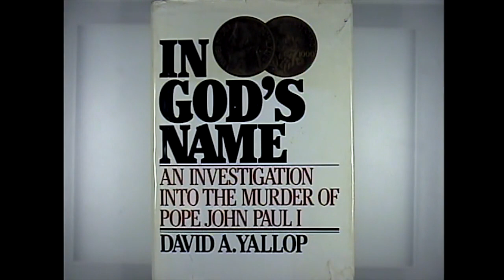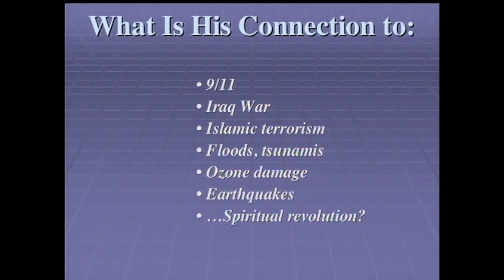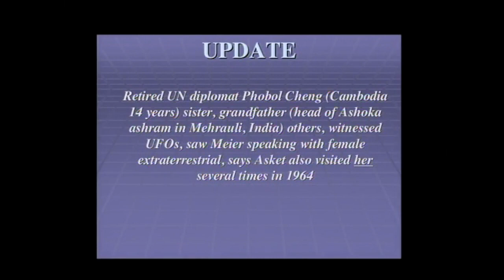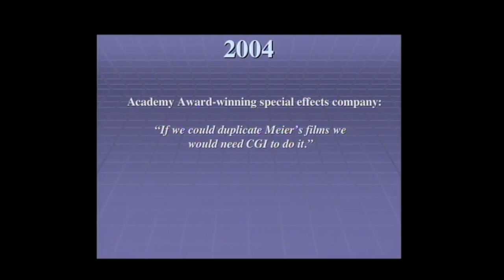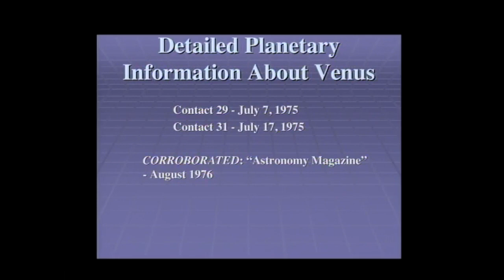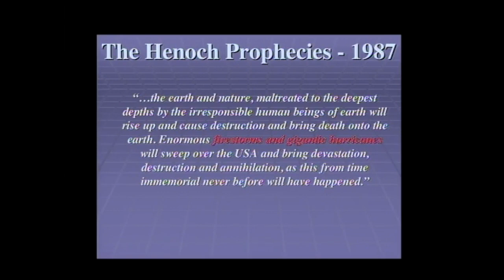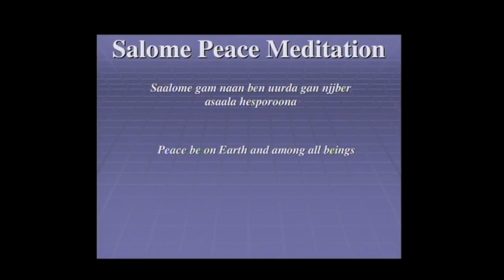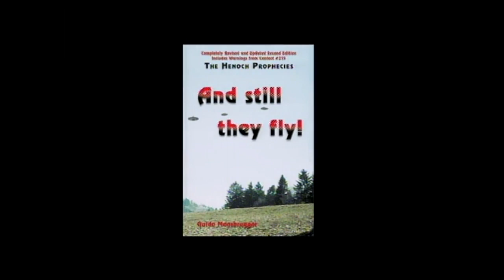"The Meier Case Update" 2006 Part 1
Wendelle C. Stevens, Michael Horn and Christian Frehner
International UFO Congress Convention & Film Festival, 15th Annual, Laughlin/Nevada, USA.